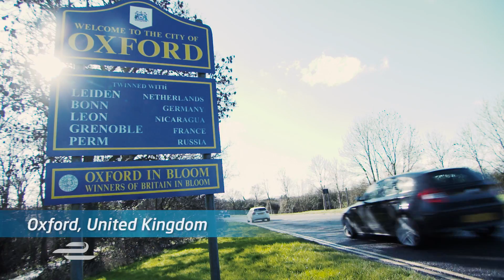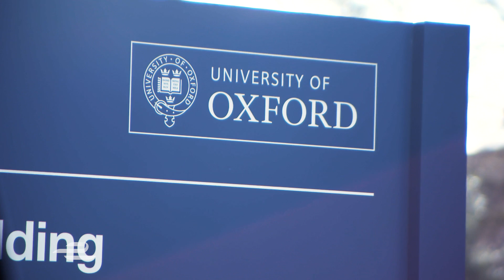How Electric Cars Will Help Fight Climate Change - Formula E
Formula E CEO Alejandro Agag speaks to Oxford University about how electric cars (and Formula E) can bring about real change, accelerating the development of electric drivetrains and more efficient battery technology. Alejandro explains how Williams Advanced Engineering and Formula E have worked together to produce batteries with a long shelf-life, which can be repurposed once their racing days are over, and which are 99% recyclable.